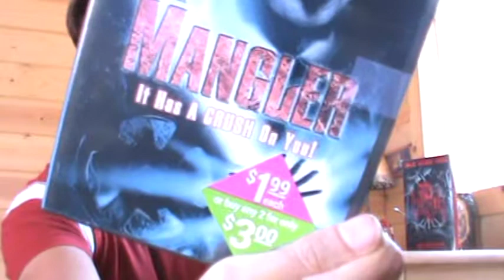Nate's "The Mangler" (1995) review